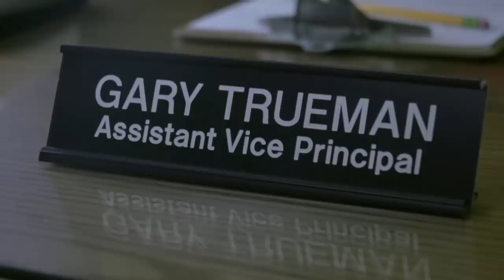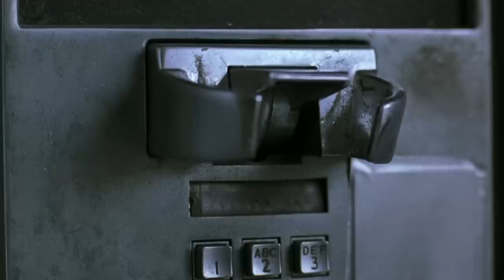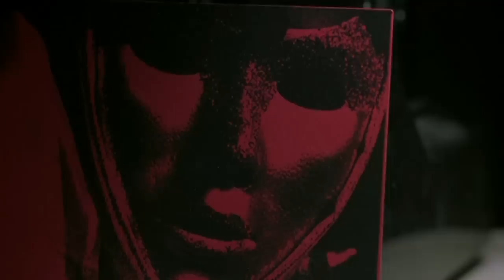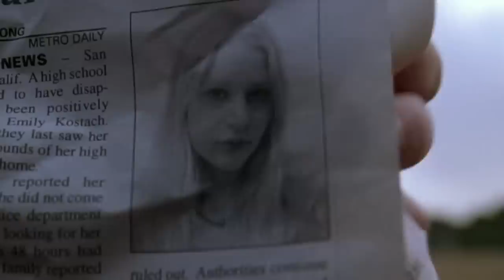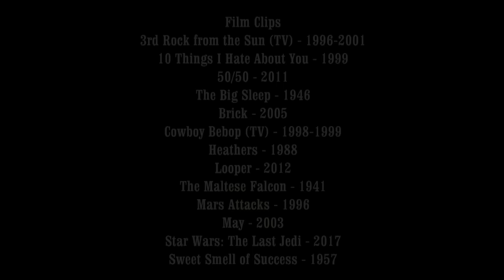Brick Review - Off The Shelf Reviews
This week Gary and Iain review and discuss, Brick (2005) by Director, Rian Johnson. Starring, Joseph Gordon-Levitt, Lukas Haas, Emilie de Ravin and Nora Zehetner.